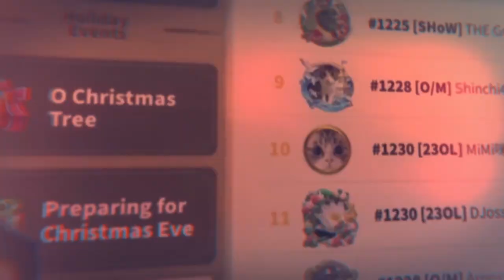Want This So Bad [ Pakal and CJG ] | Rise of Kingdoms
New Commanders have been released and they are absolutely insane these two new infantry commanders Pakal and Cheok Jun-Gyeong or CJG is very good .